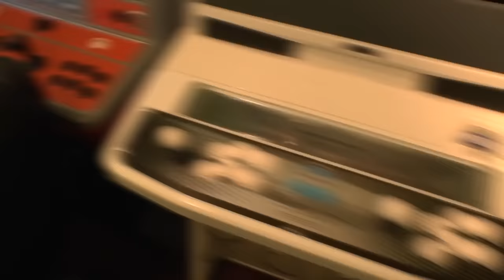Stuff I've Bought Recently 12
Run through of recent gaming purchases to join the FaginRS500 glory hole!